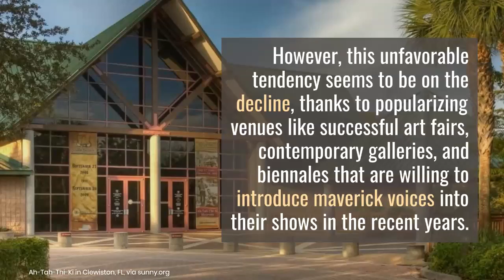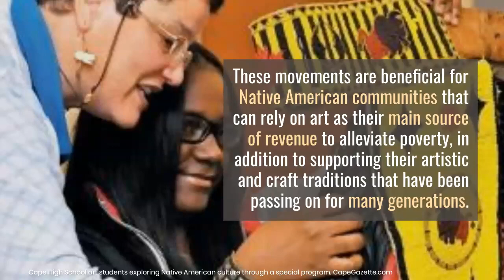[ ARTDEX BLOG ] Native American Art Finally Happening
Until recently, many Native American artists have been exclusively shown at institutions that focus on American Indian content and galleries that focus on indigenous or “minority artists.” However, this unfavorable tendency seems to be on the decline, thanks to popularizing venues like successful art fairs, contemporary galleries, and biennales that are willing to introduce maverick voices into their shows in the recent years.

In this video, we take a look at some of the groups and movements dedicated to educating the market and supporting creators and artisans.